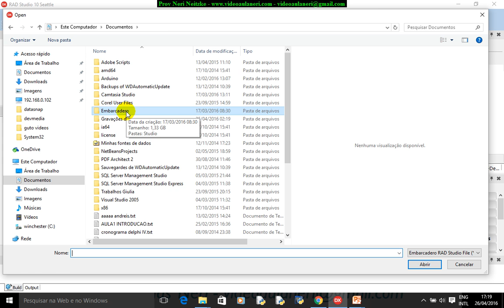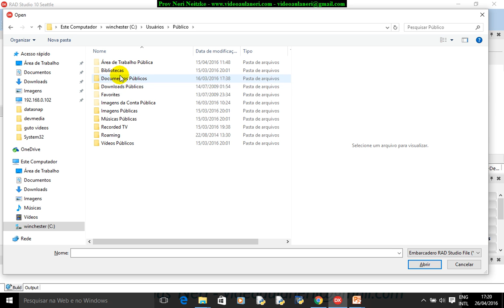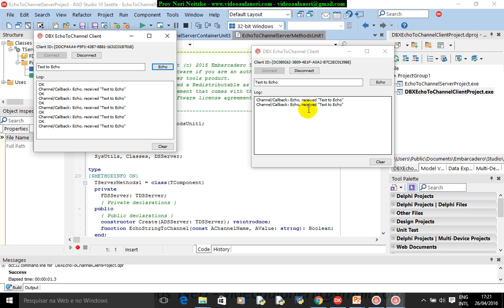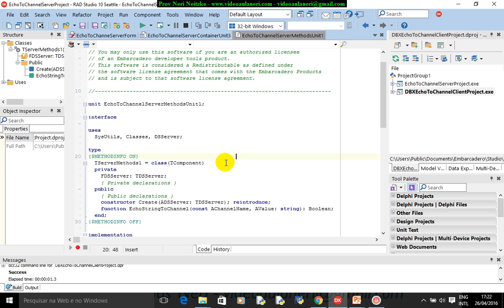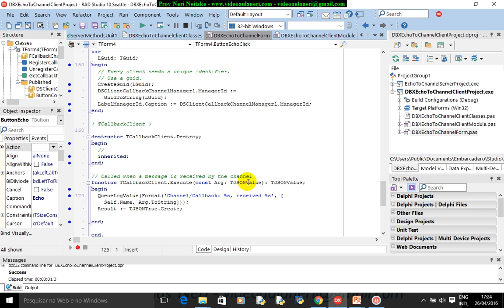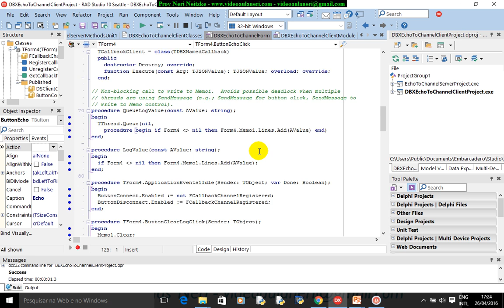aula 6685 datasnap outro exemplo Callback